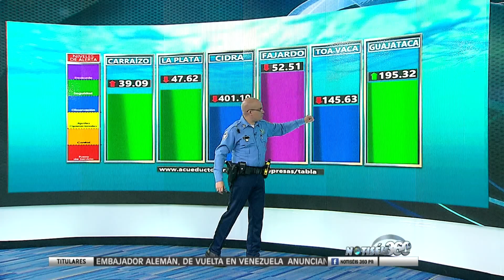Varios ondas tropicales en la región del Atlántico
El agente Miguel Ramos nos ofrece el informe del tiempo para Puerto Rico.